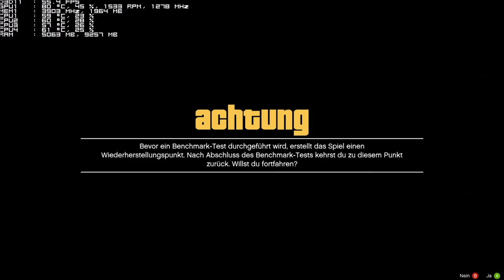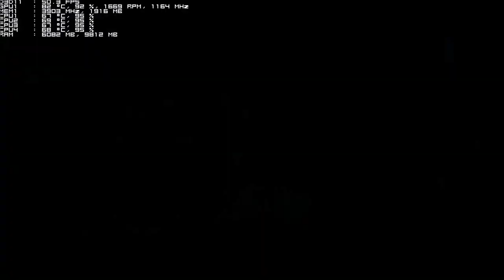IS YOUR CPU TOO WEAK?! Let´s test CPU - GTA V - GTX 960 [04]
Settings used (english):
Full-HD
59Hz

FXAA on
MSAA on 2*/ off
TXAA on/ off

VSync on (use "half" if u have CPU or VRam stuttering)

Texture Quality very high (max)
Shader Quality very high (max)
Shadow Quality very high (max)
Reflection Quality ultra (max)
Reflection MSAA off
Water Quality very high (max)
Particel Quality very high (max)
Gras Quality very high
Post-FX ultra (max)
DoF on
Anistropic Filtering *16 (max)
Ambient Occlusion high (max)
Tesselaton very high (max)

Advanced graphcis:
Long shadows off
HQ Shadows off
Better streaming distance while flying on
Advanced detail distance min
Advanced shadow distance min

If you have any problems with the game please go to R* Support:

System:
GTX 960 OC
i5-2320 @ 3GHz
8 GB RAM